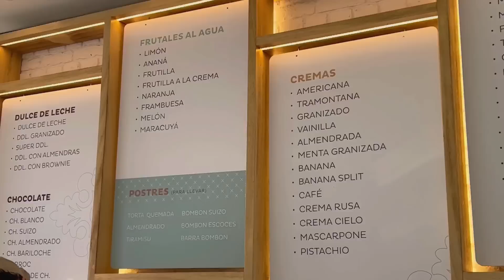10 minitas viendo FUTBOL